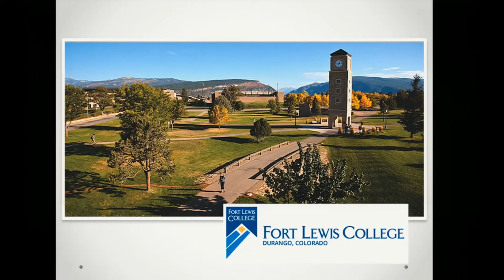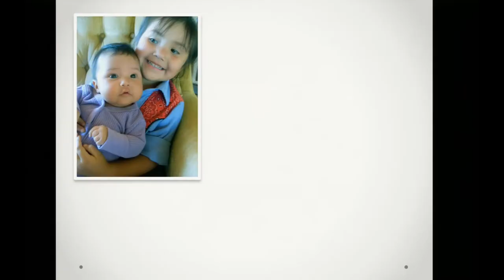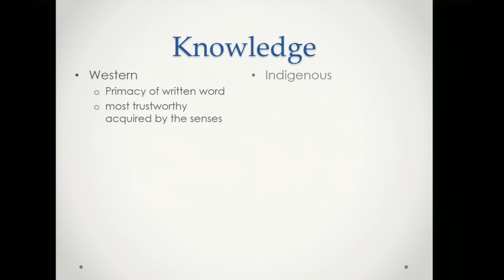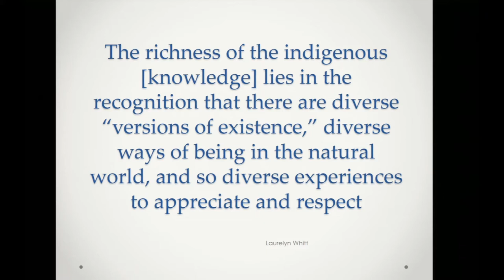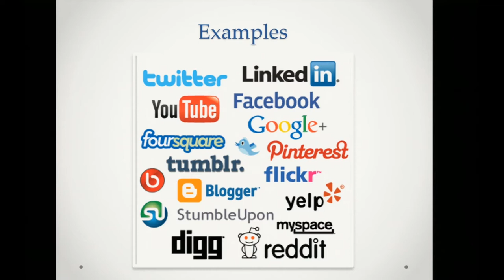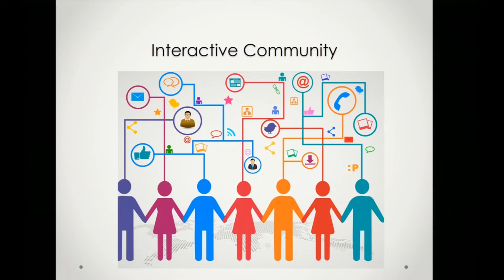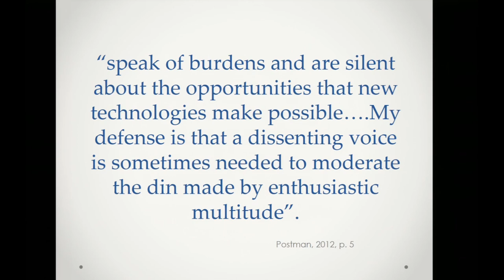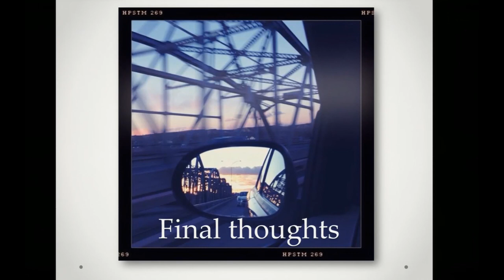Inlets of Understanding: Lessons Working with Tribal Communities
Jennifer Himmelreich presents the findings of the Digital Memory in Rural Tribal Libraries project—a partnership between Historypin and tribal libraries from New Mexico and California. Working with a team of collaborators, this project studied the challenges communities face and how those needs affect the technology they use or do not use to access and build appropriate resources. Jennifer shares the research gathered from working directly with tribal librarians and leaders, as well as the larger lessons learned for those interested in building strong partnerships with tribal communities.

Jennifer Himmelreich (Diné) draws on her professional experiences with tribal museums, cultural heritage institutions, and mainstream oral history and mapping projects to create community translators who will control the conversations necessary to inhabit cultural heritage spaces on our terms. Her goal of connecting source communities with their collections, and her research in technology and access in indigenous communities has led to advisory and consultant positions with the Indian Arts Research Center at the School for Advanced Research, Storycorps, and most recently, Historypin. She currently works with the Peabody Essex Museum’s Native American Fellowship program in Salem, Massachusetts.

Brown University